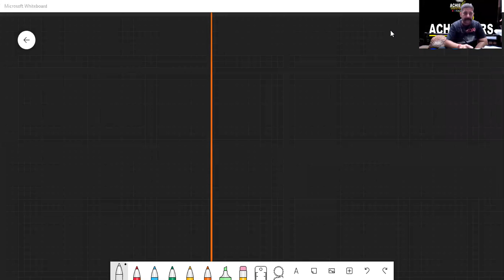12th Maths | Misc. Exercise I.T.Functions Day-9 | NCERT Questions| Sukreet Sir 2022 |Achievers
Inverse trigonometric functions problems & domain and range of Inverse trigonometric functions with in-depth explanations. This inverse trigonometric functions class 12 iit jee live session will mainly be around the “inverse trigonometric functions class 12 introduction” with proper Explanation.

Our goal in this inverse trigonometric functions iit jee mains live session is to introduce some of the important concepts like one to one and many one functions, onto and into functions, inverse trigonometric functions problems & domain and range of Inverse trigonometric functions that may help students to get good marks in the jee main 2022/ 12th Maths/NDA exam.

In this inverse trigonometric functions, iit jee live session, SUKREET SIR  will discuss the inverse trigonometric functions introduction, which will be helpful for you to crack jee mains 2021.
1. inverse trigonometric functions
2. trigonometry inverse function
3. class 12 maths chapter 2
4. inverse trigonometry class 12
5. class 12 inverse trigonometric functions
6. inverse trigonometric functions class 12 introduction
7. inverse trigonometric functions introduction class 12
8. inverse trigonometric functions class 12 ncert
9. inverse trigonometric functions class 12
10. inverse trigonometric functions class 12 Sukreet Gupta
11. inverse trigonometric functions class 12 NDA Sukreet Gupta
12. inverse trigonometric functions class 12 iit jee
13. inverse trigonometric functions class 12 jee mains
14. inverse trigonometric functions NDA/Achievers
15. class 12 maths inverse trigonometry
16. inverse trigonometric functions jee
17. inverse trigonometric functions NDA Achiever